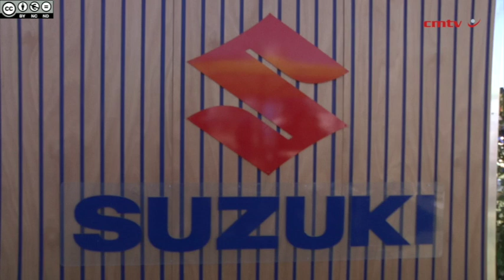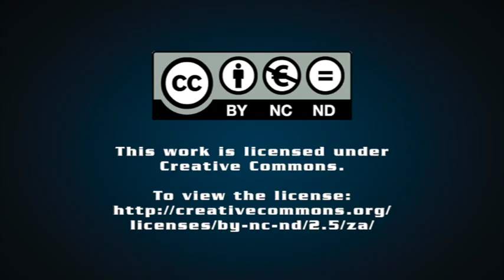Suzuki Auto South Africa at Nampo 2024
Suzuki Auto South Africa PR & events manager Eileen Gengan discusses how the vehicle manufacturer is poised to support the needs of the country’s farmers at Nampo 2024, held from May 14 to 17, near Bothaville, in the Free State.